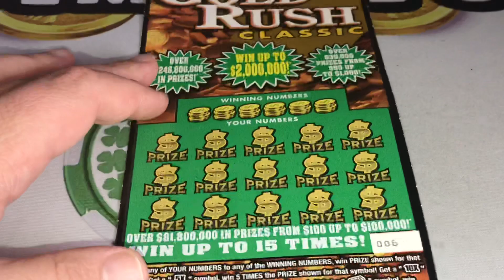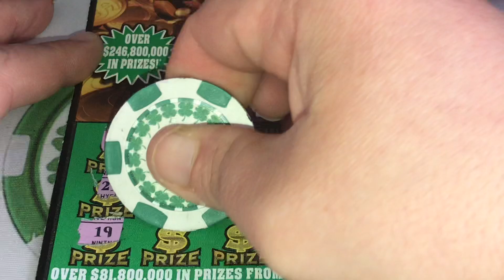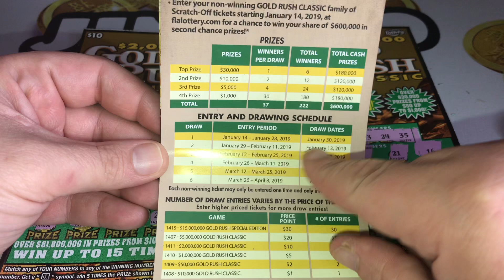Gold Tuesdays- $10 Gold classic editio👍